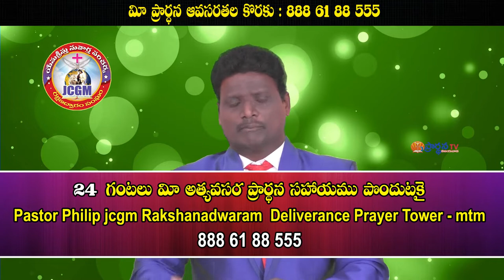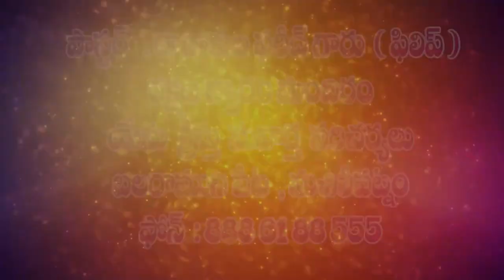phillip garu 10 2 22